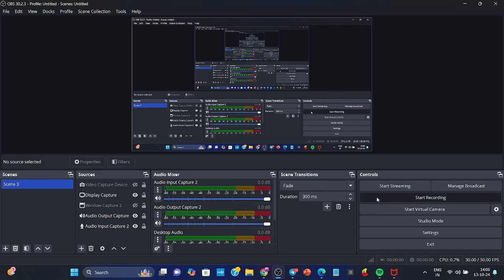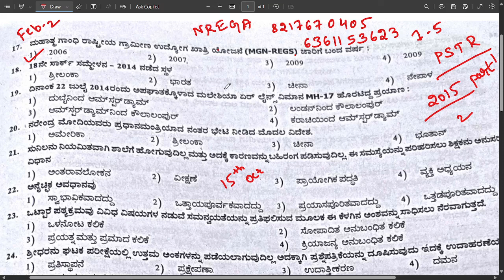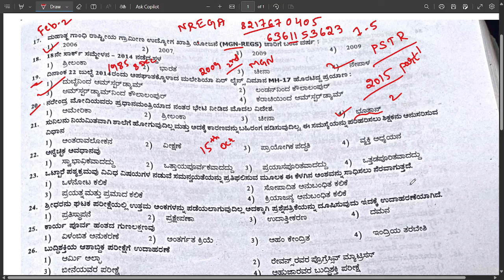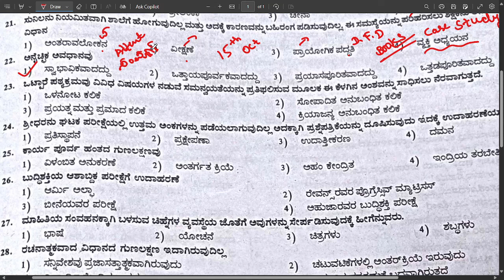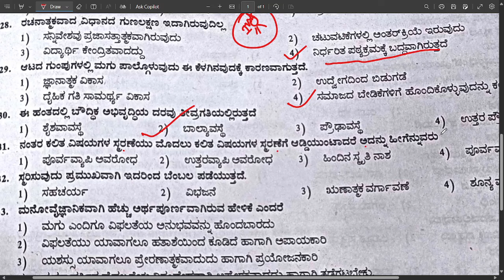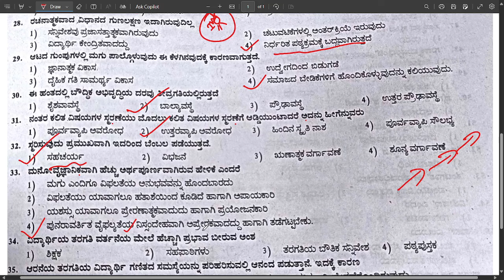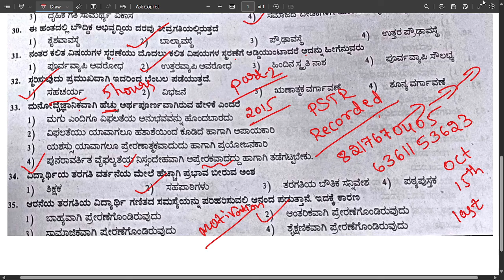PSTR(1-5) 2024-25/ಶಿಕ್ಷಕರ ನೇಮಕಾತಿ/2015 ರ ಪ್ರಶ್ನೆ ಪತ್ರಿಕೆ ವಿಶ್ಲೇಷಣೆ ಭಾಗ 2